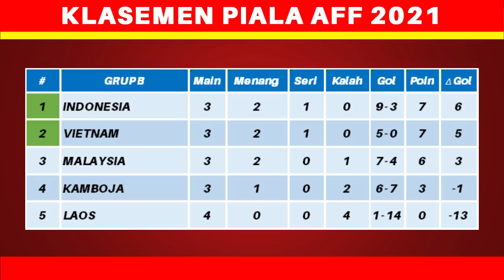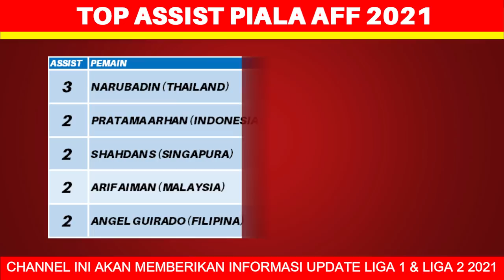BERUBAH! Jadwal Piala AFF 2021 Pekan ke 5 - Malaysia vs Timnas Indonesia - Live RCTI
Jadwal Piala AFF 2021 Pekan ke 5 - Malaysia vs Timnas Indonesia - Live RCTI - Klasemen Piala AFF 2021